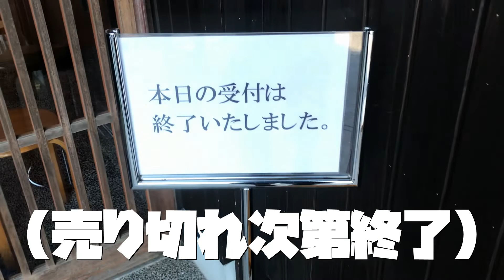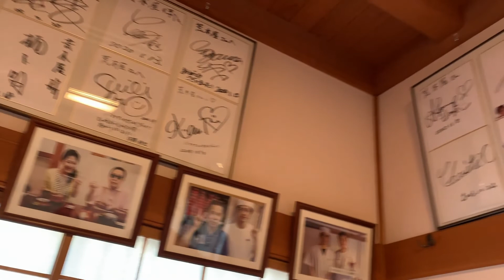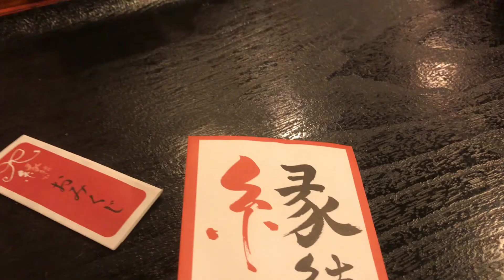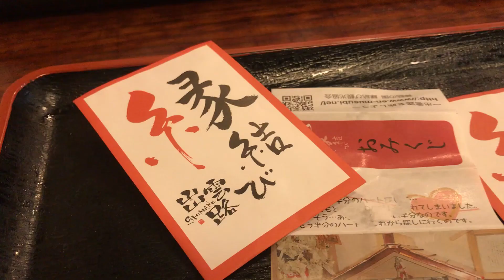【出雲そば】（売り切れ次第終了）縁結びを狙う人必見の「縁結び天セット」が極旨すぎる件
「食べログ」で出雲そば食べるなら老舗中の老舗店「○○屋」が一番とおススメされたので台湾嫁と行ってみたら…凄いオプション付いてて焦りました…

↓【TOMIX・トミックス】鉄道模型Nゲージ『限定』24系「さよなら出雲」セット（14両）(92947)

↓Nゲージ(鉄道模型)を何も知らない初心者が模型屋さんに行ってみたら〇〇太郎になった件

↓Nゲージ(鉄道模型)Oゲージ、Zゲージ…そしてCゲージってなんだ？？？

↓Nゲージ(鉄道模型)を何も知らない初心者が模型屋さんに行ってみたら不思議が盛りだくさんの件

‹‹楽曲提供››